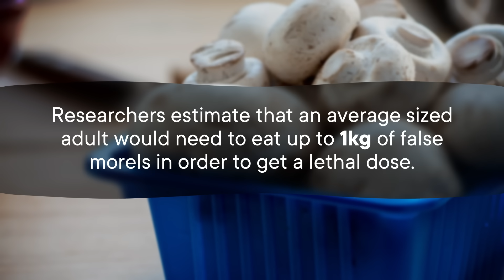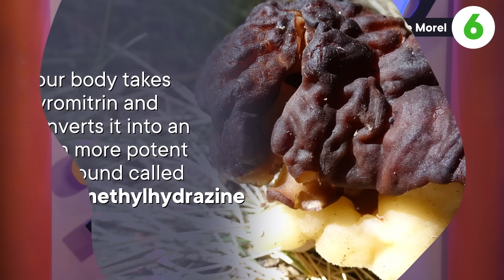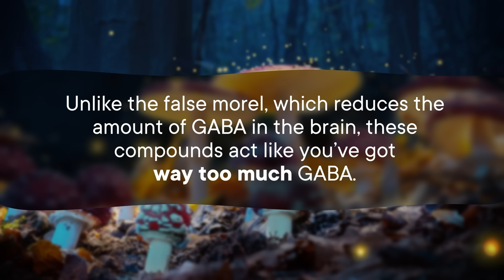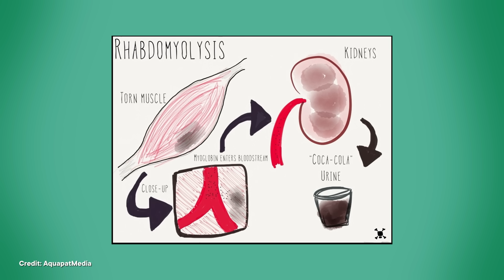The 6 Deadliest Mushrooms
Some of your favorite mushroom recipes might use toxic ingredients! These are the top killers worldwide among fungi, from morels to webcaps.